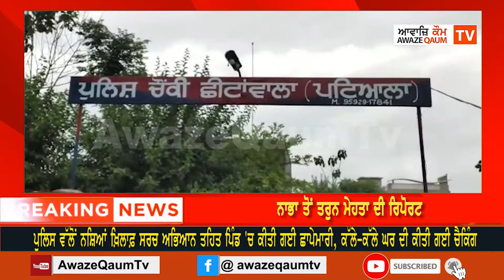ਪੁਲਿਸ ਵੱਲੋਂ ਨਸ਼ਿਆਂ ਖ਼ਿਲਾਫ਼ ਸਰਚ ਅਭਿਆਨ ਤਹਿਤ ਪਿੰਡ 'ਚ ਕੀਤੀ ਗਈ ਛਾਪੇਮਾਰੀ, ਕੱਲੇ-ਕੱਲੇ ਘਰ ਦੀ ਕੀਤੀ ਗਈ ਚੈਕਿੰਗ